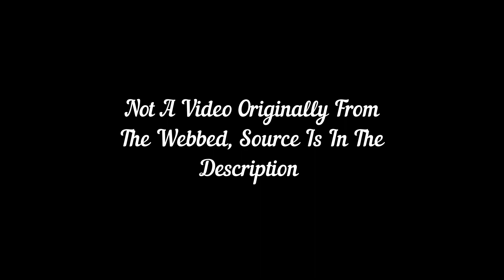Street WorkOut | Calisthenics